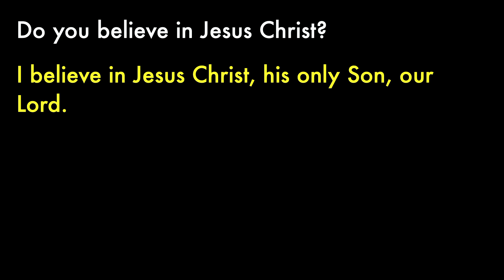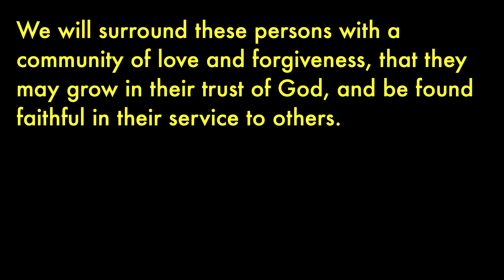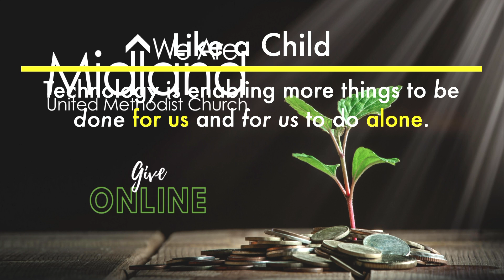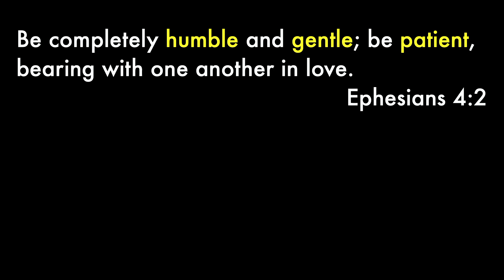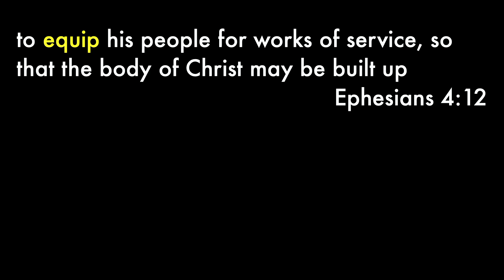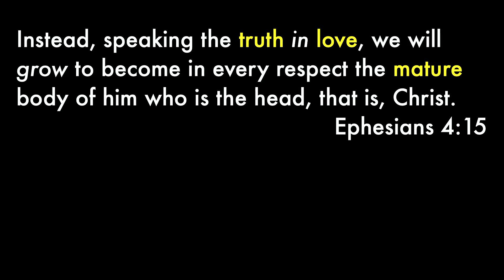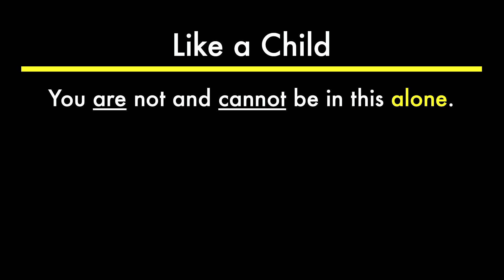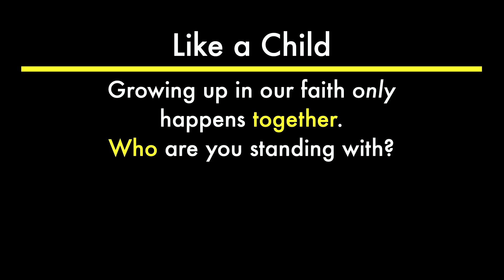Growing Up To a Childlike Faith (Ep. 4)